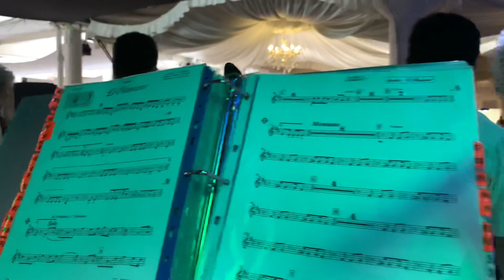Danzon : El Manicero / Danzonera Yucatán / Centro De Convenciones Tlatelolco